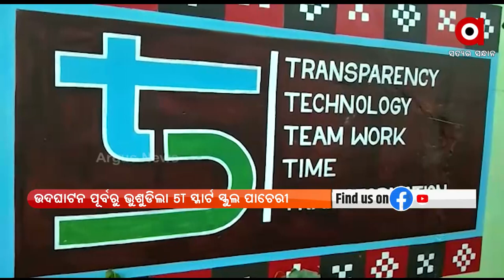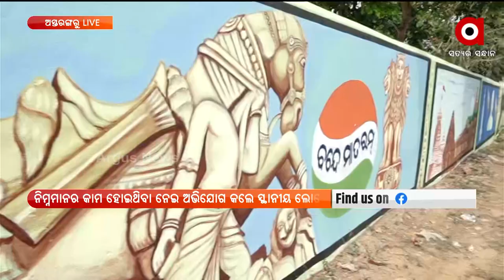Puri: Boundary wall of 5T Smart School Collapsed before Inauguration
Boundary wall of 5T Smart School Collapsed before Inauguration at Astaranga Block of Puri District.